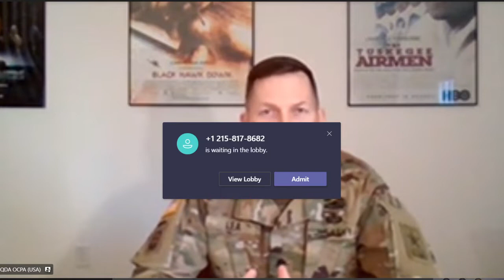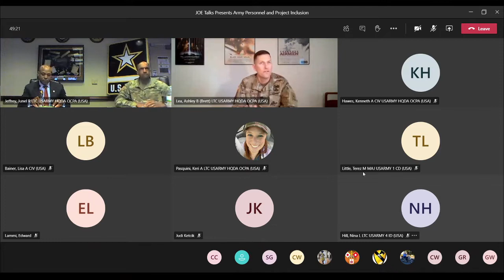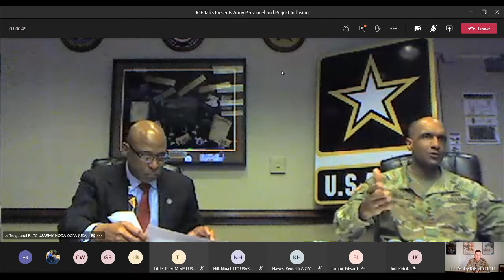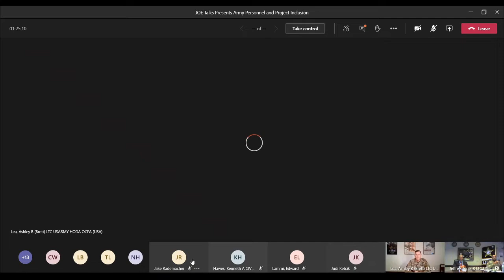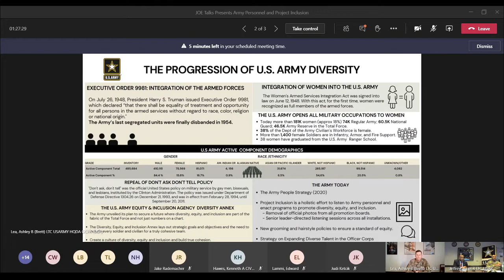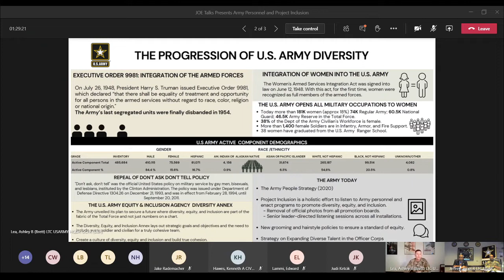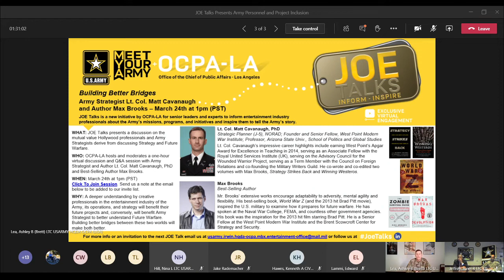JOE Talks Presents Army Personnel and Project Inclusion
On February 24th, OCPA-LA hosted their second JOE Talk featuring a discussion on reforms and initiatives within the Army to ensure diversity, equity and inclusiveness in our ranks at all levels. Mr. Anselm Beach, Deputy Assistant Secretary of the Army (Equity and Inclusion Agency) and Lt. Gen. Gary Brito, Assistant Chief of Staff for Army Personnel (G-1) discuss the myriad of programs of initiatives to meet that goal.

Professionals in the entertainment industry know very well how critical accurate representation is in entertainment media to the American people's understanding of a topic. Within the Army, we are also well aware of how important it is that those who choose to serve in our uniform are a reflection of the nation they serve. Mr. Beach and LTG Brito discuss historical challenges to diversity, equity and inclusiveness and our current programs and initiatives to tackle those challenges such as: the Army People Strategy, Project Inclusion, the Strategy on Expanding diverse talent in the Officer Corps, the updated Army Diversity Plan, and updated policies on diversity training and combating extremism.

We were very excited to have them visit and speak on these very important topics.

If you found this exclusive virtual engagement series of interest or have another topic that you would prefer to see in the future, please let us know.